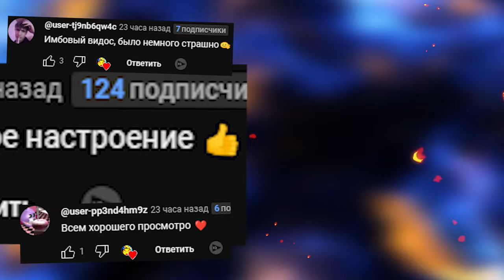VR АНИМАТРОНИКИ ПУГАЮТ ОХРАННИКА FNAF COOP GMOD ► Garry's Mod